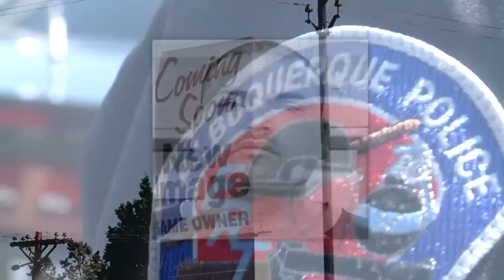Police: 13 year old was getaway driver for drunk dad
An Albuquerque dad is now facing child abuse and weapons charges after police say he made his underage son drive him to get alcohol, then drive him away from a shooting near a DWI checkpoint.